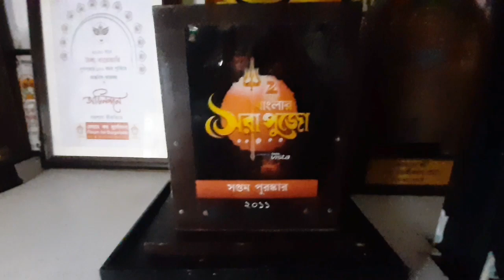Tala Barowari Durga Puja 2023 || জোড়া ঠাকুর মানে কি তবে জোড়া দূর্গা ?????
My New Channel where we upload Exclusive videos of Myself , this is very very exclusive and personal vlog indeed , please chk it out 👇👇

➡️Hi I am Sam , and this is our channel OUTING ULTIMATE

🏳 Everything shown in this video is owned by us. 🏳